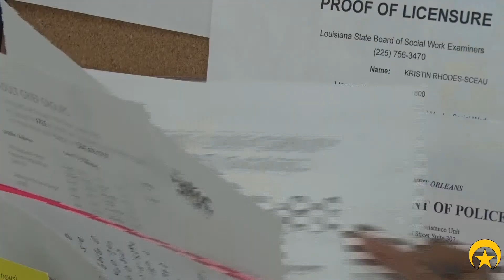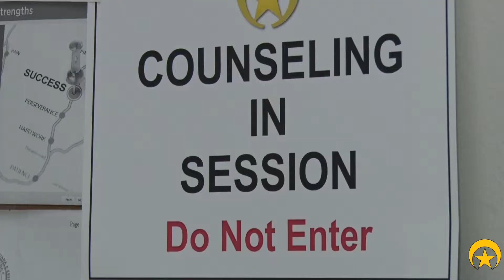NOPD’s Victim Witness Assistance Unit Adds Counseling for Victims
As the National Crime Victims’ Rights Week comes to an end, the NOPD’s Victim Witness Assistance Unit continues to develop new services to help victims and witnesses cope with grief and trauma associated with major crimes.